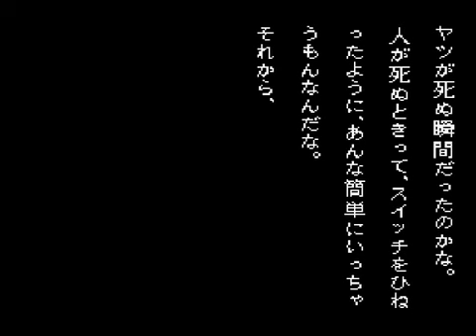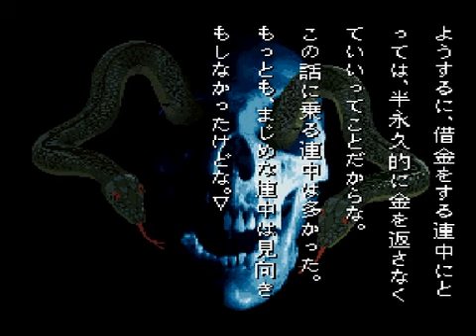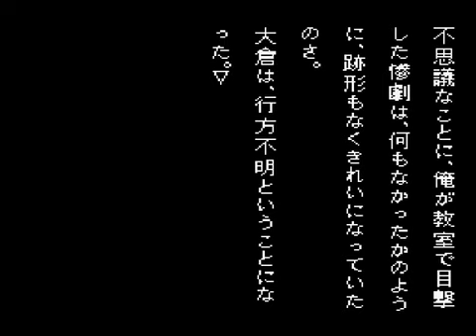卍その絵描きは【学校であった怖い話】を実況したpart41